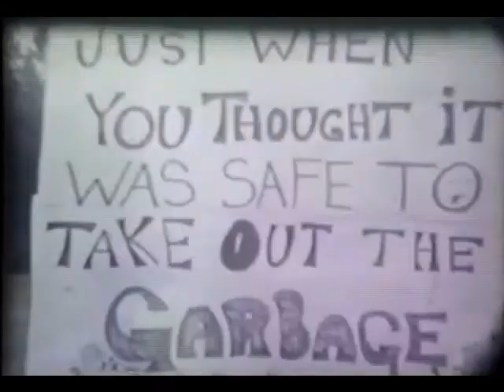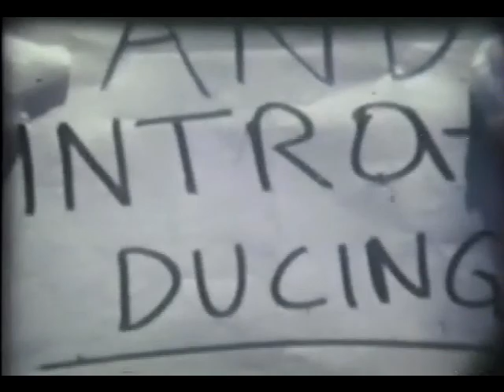The Can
The Can. Filmed in 1982 on 8mm film using stop action animation. Part 1 was a Council Rock high school film class project by Bob Neubauer, starring Harry Greisser. In the summer of 82, we filmed part 2. (We had a lot of time on our hands back then.) I scripted it out in detail during the school year. In addition to acting, Harry provided almost all of the tedious moving of the trash can, inch by inch, while I clicked a single frame in the camera each time.

The plot revolves around a boy being chased by a trash can. We filmed half of part 1 on a Saturday. Then it snowed overnight. Initially I thought I would clear away all visible snow from our lawn, until Harry wisely suggested we just create a sign saying "The Next Day" to ludicrously suggest he had hidden from the can under a tree all night long. (We even put snow on his head to further the ruse.) At the end of part 1, he is rescued by Super Can (a hero in the trash can world).

Part 2 is more of the same, with Harry being chased through different locations. He hitches a ride with a passing cyclist (Joe H.) only to have the can hitch his own ride, with an evil cyclist (Doug Douglass). Harry climbs a tree and finds a rope swing there. He swings out of the tree into a swimming pool in the Harper's back yard. The can follows suit.

The ending of part 2 is not so upbeat, however, as the can calls in reinforcements. Every trash can in the neighborhood comes to his aid, and together they pummel the hapless Harry. They are lured away only when a sexy girl trash can saunters past, at which point every can chases her into the distance. When Super Can arrives too late, Harry curses him and takes his revenge.

My heartfelt thanks goes out to Harry Greisser for being such a good sport and making this film with me.